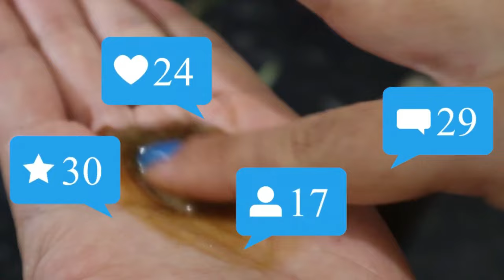🟧CRECE TU CABELLO EN 5 DÍAS CON SÓLO 2 INGREDIENTES MÁGICOS!